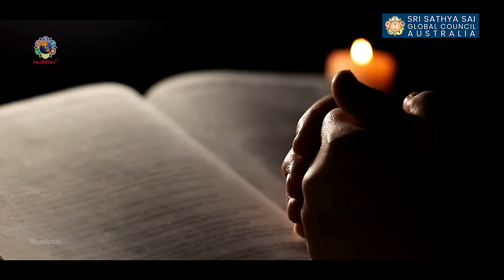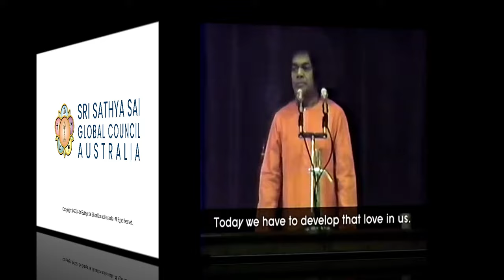✨ 'Unity is Divinity - Joy of Multi-Faith Celebrations' ✨ 💖🎶🙏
Loving Sairam,
The search for everlasting peace has always been the purpose of humanity
and we all look forward to such a sacred destination. Prasanthi Nilayam, the abode of Supreme Peace, founded by Sri Sathya Sai Baba is located in Puttaparthi, India. It beckons all irrespective of religion, caste, creed, race and gender. Sri Sathya Sai Baba emphasises unity, purity and divinity thereby transforming people through His Infinite LOVE.

In Prasanthi Nilayam, we find people from all over the world coming together and celebrating significant festivals of all major religions throughout the year, reverberating and nurturing the brotherhood, & sisterhood of humanity and the fatherhood of God.

We're blessed to offer this video as a humble offering to Swami, compiled for the Human Values Seminar organised on Saturday, 24 August 2024 at Quakers Hill Community Centre, NSW and supported by various Interfaith groups 🙏